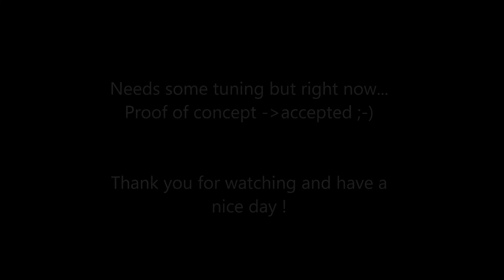Vortex 250 Pro 3D conversion Maiden flight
Converted my Vortex 250 Pro into a 3D quad, so it can fly on the back aswell as in normal position.
For a maiden.. pretty good :-)
I have to set the rates and PIDs in the next days but I am more than happy how it flys right now !